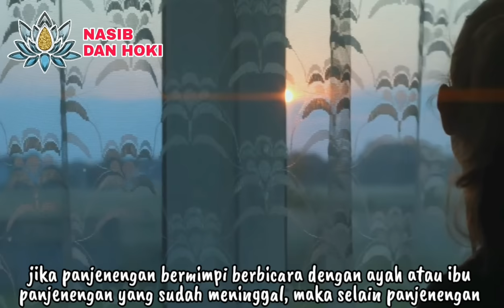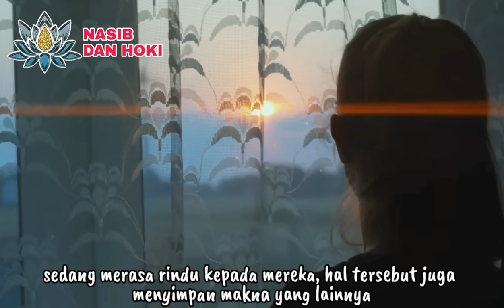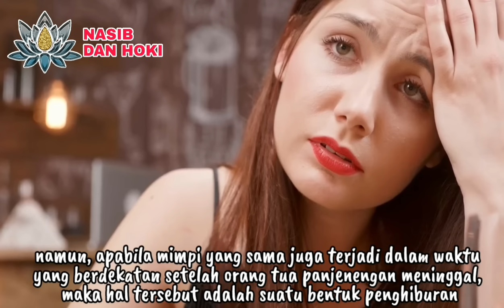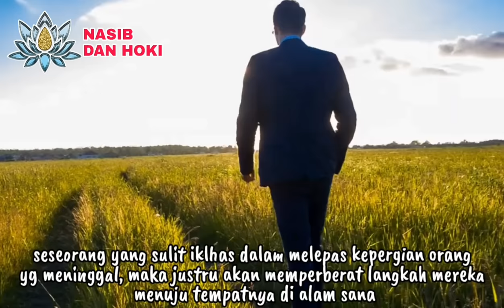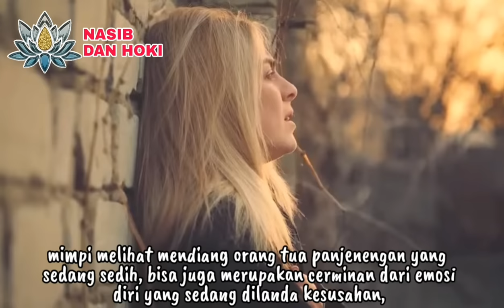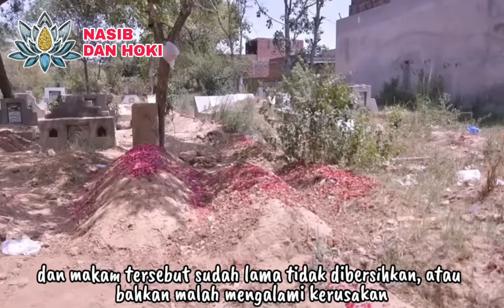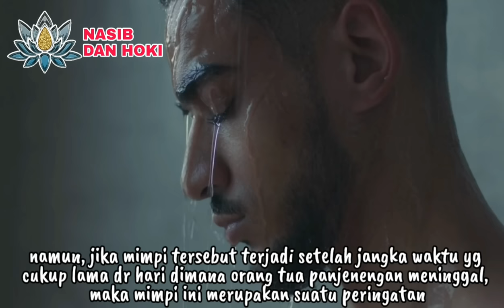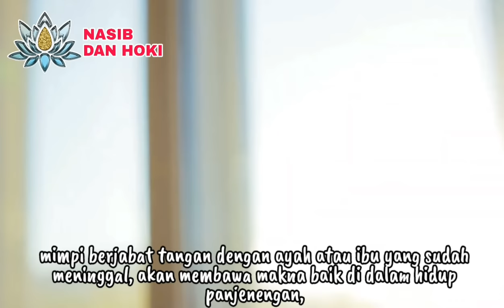JANGAN ABAIKAN PESAN BELIAU!!!_INILAH 8 ARTI MIMPI BERTEMU AYAH ATAU IBU YANG SUDAH MENINGGAL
KASIHAN JANGAN ABAIKAN!!!_INILAH 8 ARTI MIMPI BERTEMU AYAH ATAU IBU YANG SUDAH MENINGGAL

arti mimpi bertemu orang tua yang sudah meninggal
arti mimpi ketemu orang tua yang sudah meninggal
arti mimpi bertemu orang tua yang sudah meninggal dalam islam
arti mimpi bertemu kedua orang tua yang sudah meninggal